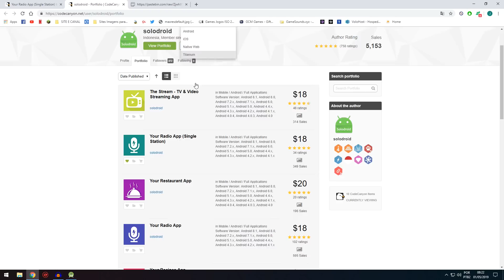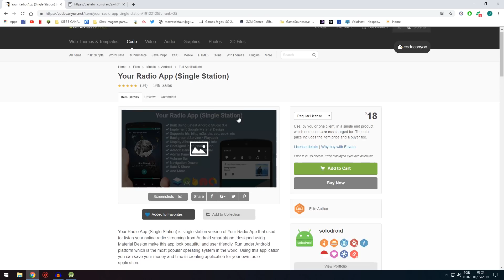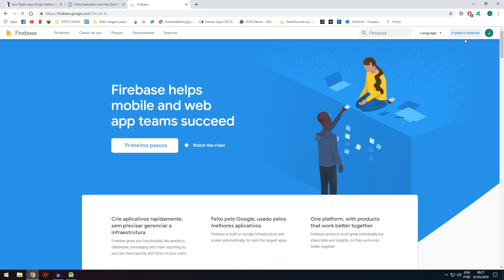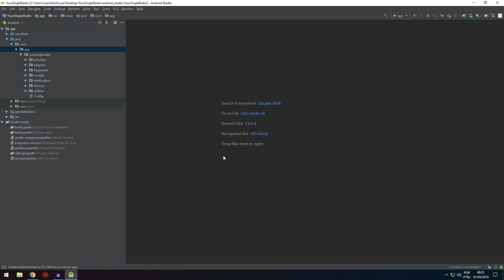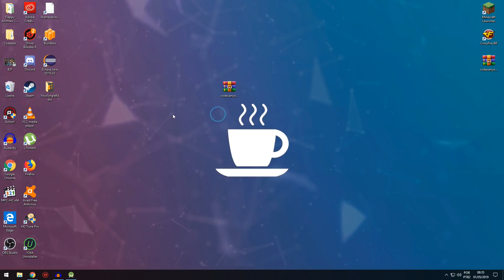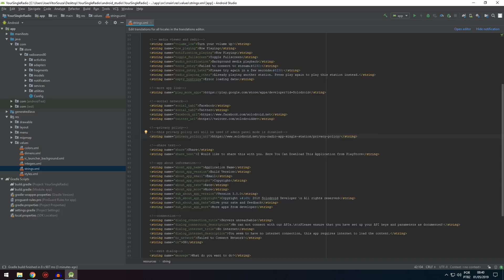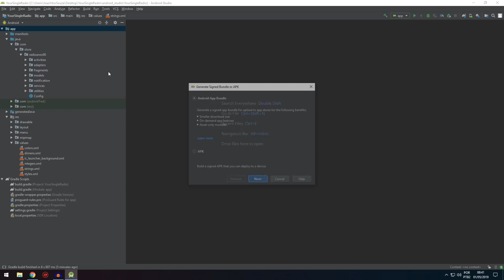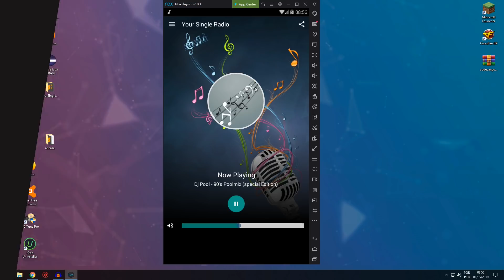Como criar um APP para sua RÁDIO ‹ 2019 ›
Você tem uma rádio? quer transmitir alcançar mais público?
crie agora mesmo um app para sua rádio e coloque na play store
e alcance mais pessoas.

Your Radio App (Single Station)

Todos os Vídeos do canal é de autoria minha.
StoreTutorsHD 2019.